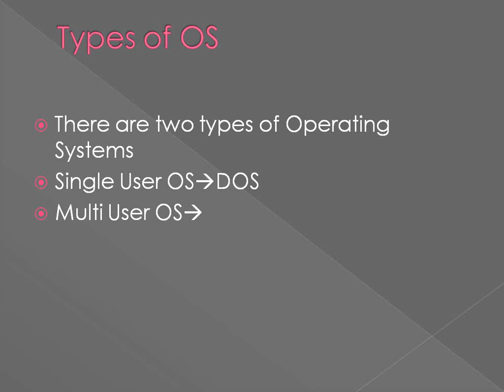What is Operating System OS, Types of Operating System, Computer Basics Telugu Tutorial -19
In this Computer Basics in Telugu Playlist you will find many videos on different topics on windows computer, and also solutions to so many problems you face while working on windows computer. You can post your doubts as comments and also topics you want me to cover so that I can try to do videos on that particular topic. You can always comment your doubts about the topics covered in the video, I will try to answer you ASAP.

A computer is a machine that can be instructed to carry out sequences of arithmetic or logical operations automatically via computer programming. Computer is a device for processing, storing, and displaying information.

 An Operating system (OS) is a software which acts as an interface between the end user and computer hardware. Every computer must have at least one OS to run other programs.

What is Operating System OS, Types of Operating System, Telugu Computer Basics Tutorial Part-19, In this video you will learn about what is os, different types of operating systems.

Thank You Once again , Happy Learning..